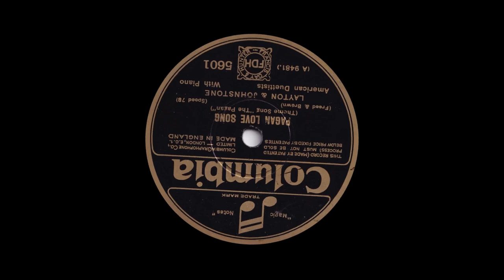Layton And Johnstone - Pagan Love Song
From Columbia 78rpm (5601) released November 1929